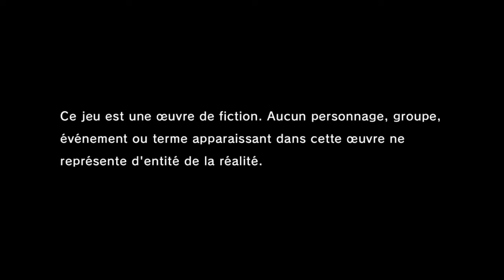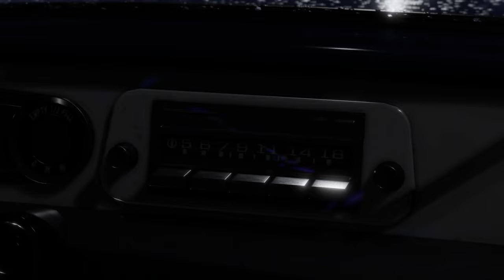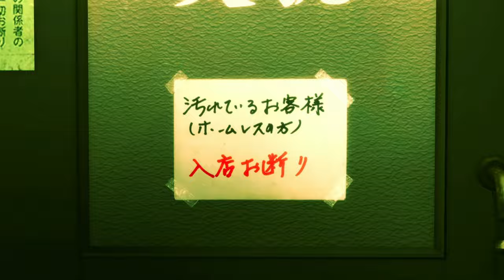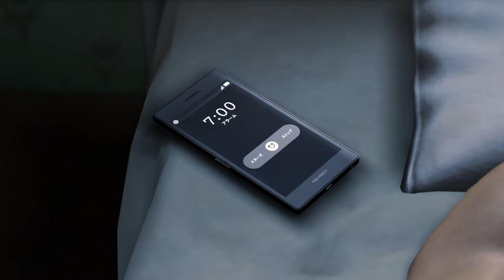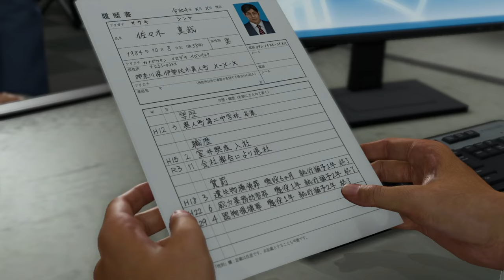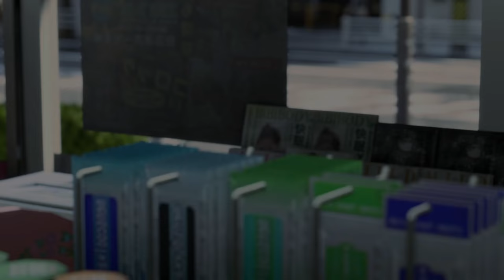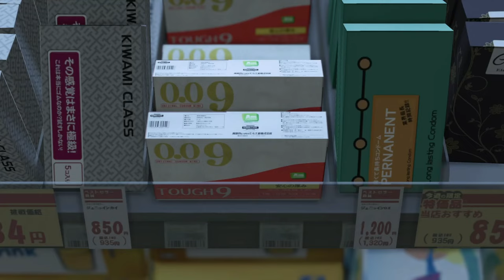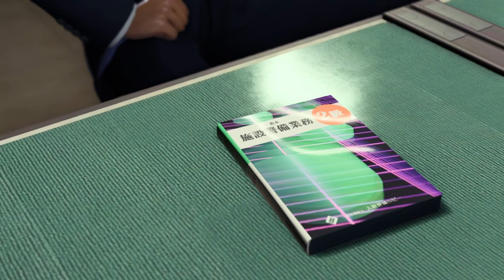Like a Dragon: Infinite Wealth - 01 - début de l'aventure !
Tout premier épisode de ce nouveau Let's Play sur Like a Dragon: Infinite Wealth !

On retrouve Ichiban et ses compagnons pour notre plus grand plaisir et probablement son plus grand malheur.